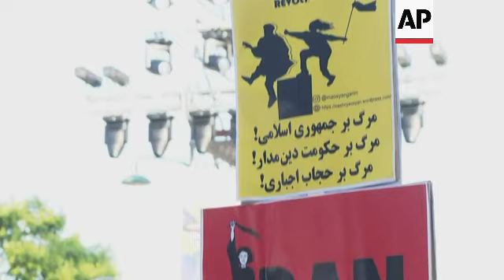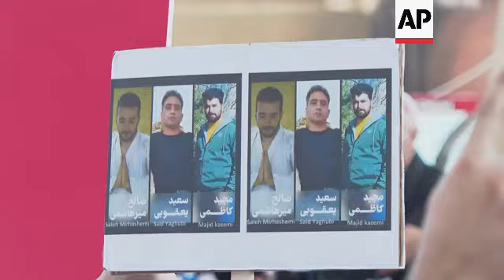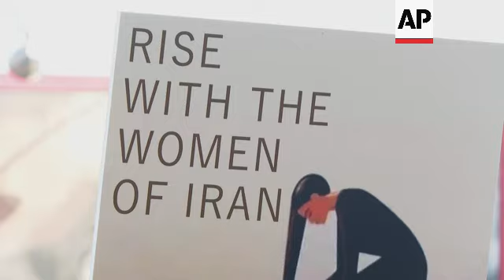A flash mob on the red carpet to show solidarity with the women and men of Iran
ASSOCIATED PRESS
Venice - 2 September 2023
1. Various of flash mob arrival
2. Medium of Saleh Bakri on the red carpet wearing a Palestinian flag
3. Wide of jury on the carpet
4. Close up of Saleh Bakri doing the peace hand sign
5. Wide of the jury on the carpet holding signs
6. Medium Alberto Barbera (festival curator)
7. Wide of flash mob
8. Various close-up of signs
9. Wide of flash mob
10. Various close-up of signs
11. Medium zoom out of flash mob
12. Medium Martin McDonagh during flash mob
13. Medium of sign
15. Various people chanting, holding signs
15. Various close-up signs
16. Medium people chanting 'Donna Vita Libertà'
17. Medium zoom out people clapping
18. Medium Jane Campion
19. Wide end of flash mob
STORYLINE:
A flash mob took place on the red carpet of the 80th Venice Film Festival for the second year running Saturday to show solidarity with the men and women of Iran.

Jury members Damien Chazelle, Martin McDonagh, Jane Campion and Saleh Bakri alongside members of the film industry, stood together on the red carpet of the Palazzo del Cinema on Venice Lido, to raise the awareness of the situation of the Iranian people.

In a press release the festival stated ‘the Biennale di Venezia firmly renews its solidarity with the women and men of the Iranian People who are fighting for their freedom and against the ongoing repression, and to the filmmakers and artists who have been arrested or imprisoned’.

This comes after the recent conviction of Iranian director Saeed Roustaee, after six months of imprisonment for having screened his movie ‘Leila's Brothers’ in competition at the Cannes Film Festival in 2022. Roustee also had a film at Venice in 2019 in the Orizzonti section.

A similar protest took place in 2022 calling for the release of detained Iranian director Jafar Panahi, when Venice jury head Julianne Moore joined filmmakers and activists from the International Coalition Filmmakers at Risk (ICFR) in a flash mob.

This year’s festival includes an Israeli, Iranian collaboration ‘Tamati’ by Guy Nattiv and Zar Amir Ebrahimi, which tells the true story of a young female judoka who the Iranian authorities wanted to force to withdraw from a competition in order to keep her from competing against an Israeli athlete. This premieres Saturday in the Orizzonti section of the festival.